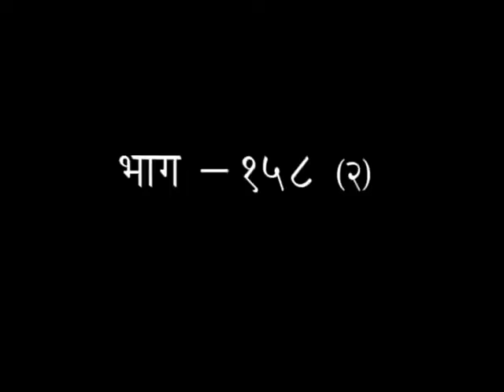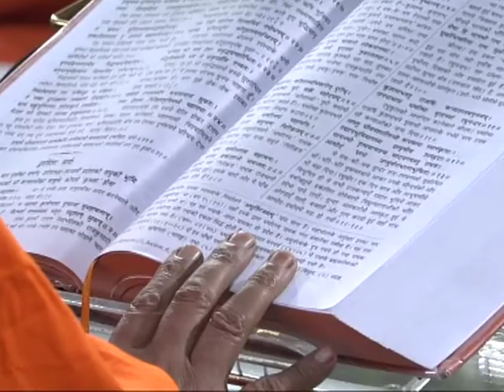श्रीमद् वाल्मीकीय रामायण - एपिसोड -158(भाग-02) || डॉक्टर आचार्या साध्वी देवप्रिया जी || वैदिक चैनल